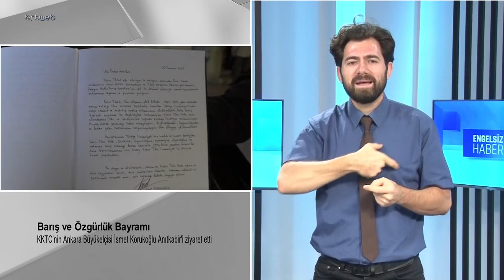Engelsiz Haber Bülteni 21.07.2023